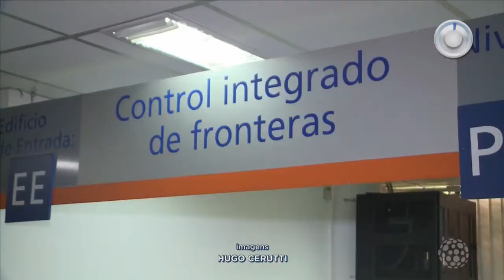Vacinação da febre amarela no Paraguai - SBT Paraná (30/01/18)